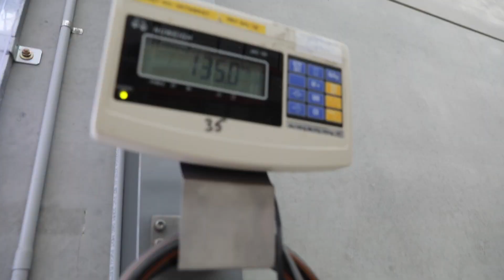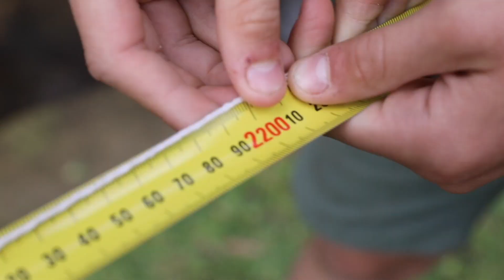KOMODO DRAGON WEIGH IN!